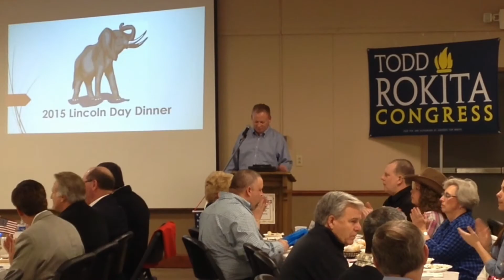Republican roundup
Indiana State Sen. Randy Head, R-Logansport, rallies Republicans at the Lincoln Day Dinner in Cass County